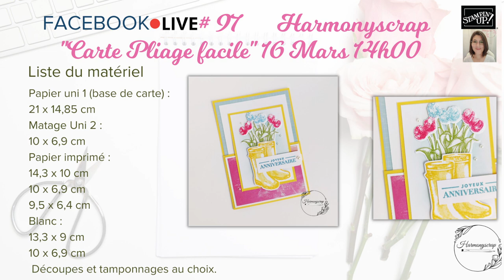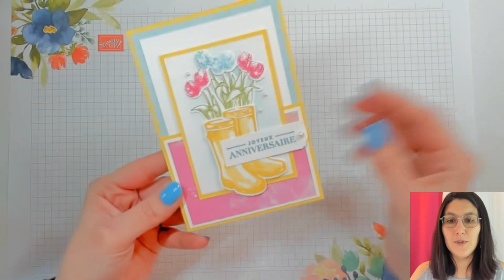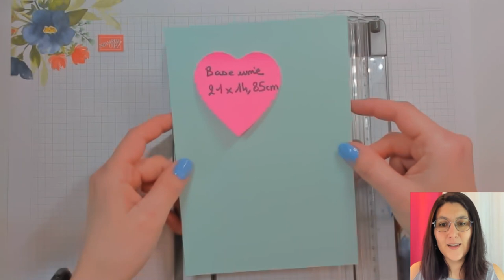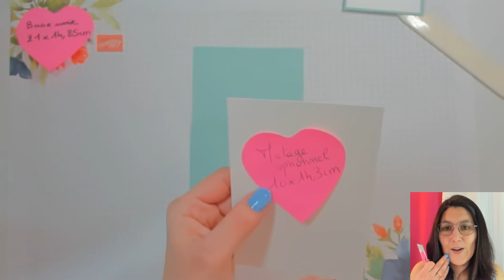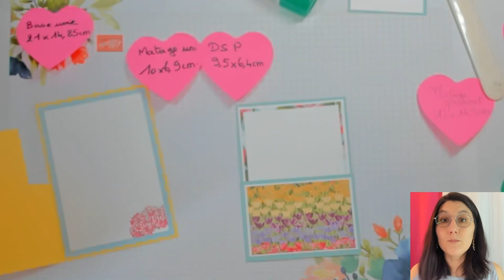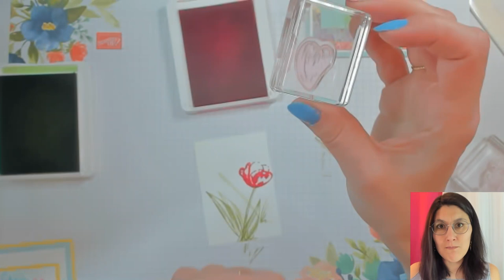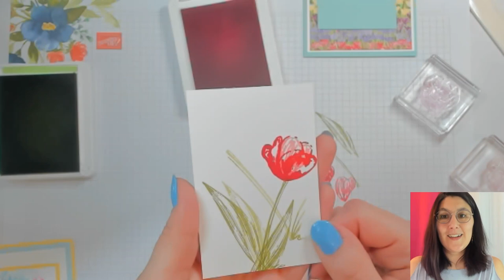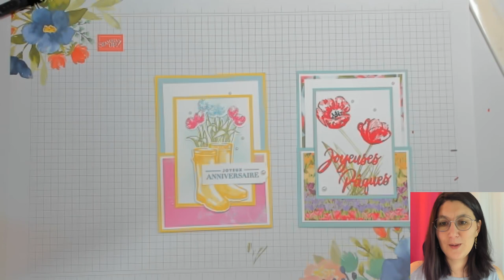Live #97 Carte et astuces Spéciales Débutantes / Stampin'Up!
N'hésite pas à partager cette vidéo si tu souhaites m'aider dans mon entreprise et puis qui sait, peut-être que cela plaira à tes ami(e)s!🥰

MA BOUTIQUE EN LIGNE :  (n’oublie pas le code hôtesse ARM69Q3C)

Take care!